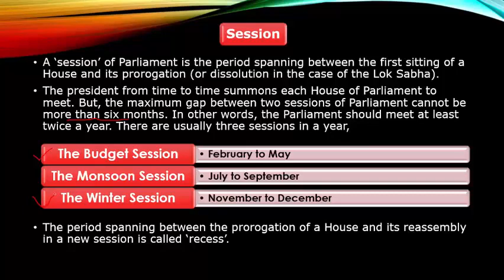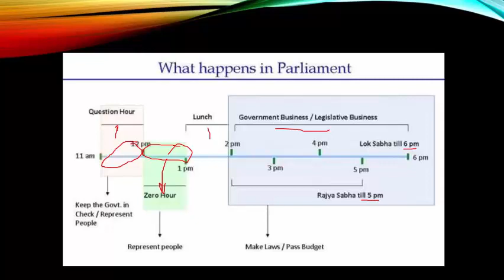What happens in Parliament? How Parliament Works | By Aakash Darji Sir